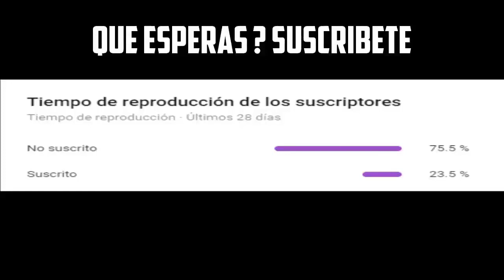TOP 7 Luchadores más livianos de "100%LUCHA"